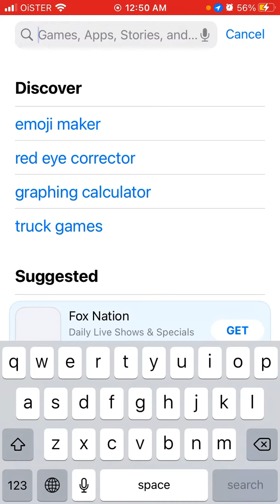Is there a Coinbase NFT MOBILE APP?